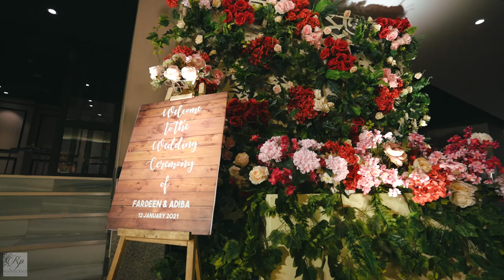Adiba & Fardeen Wedding Trailer.